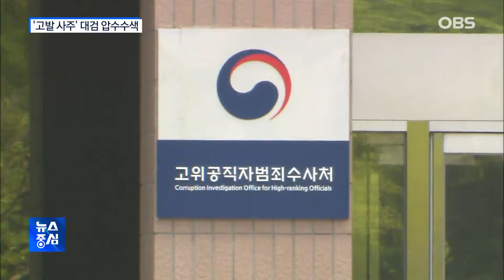공수처, 대검 압수수색...檢, 대장동 수사 잰걸음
검찰의 고발사주, 판사사찰 의혹을 수사 중인 공수처가
대검찰청을 추가 압수수색했습니다.
대장동 의혹 수사와 관련해선 검찰이 주요 피의자들을
소환 조사하는 등 수사에 속도를 내고 있습니다.
최진만 기자입니다.